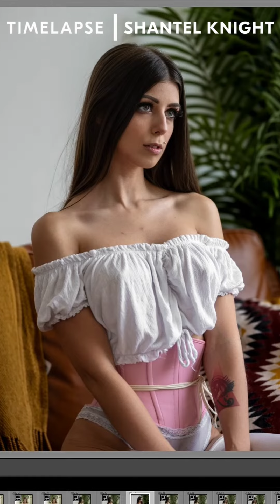How I edit a boudoir photo of Shantel Knight in Lightroom/Photoshop. 60 second timelapse.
A one minute timelapse of how I edited this image of @zombaebby in Photoshop and Lightroom. I captured this image on a Nikon Z 9.